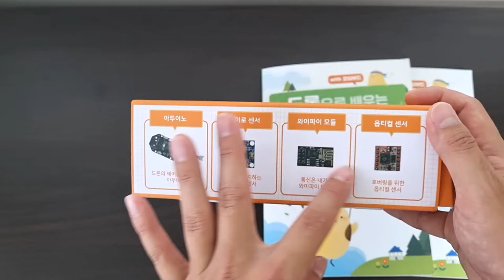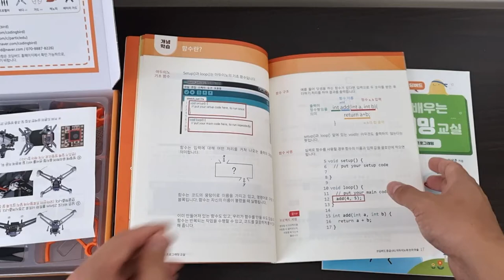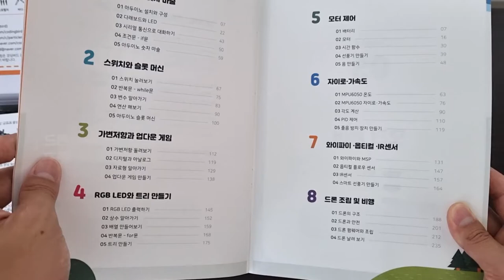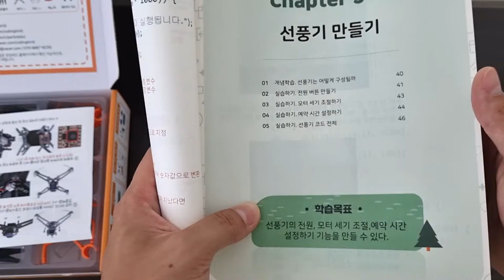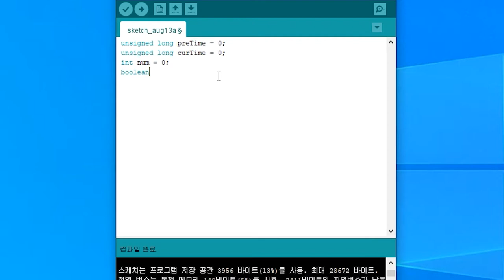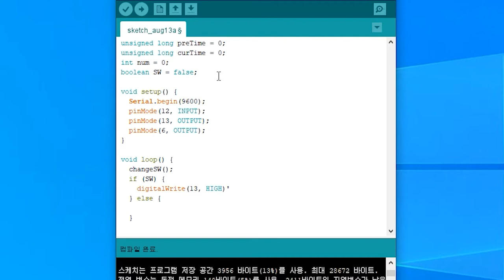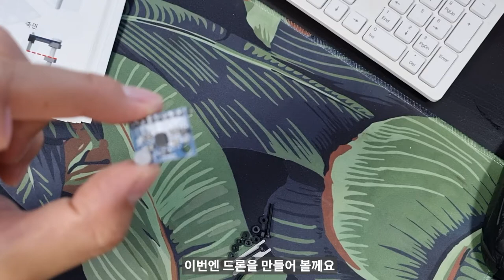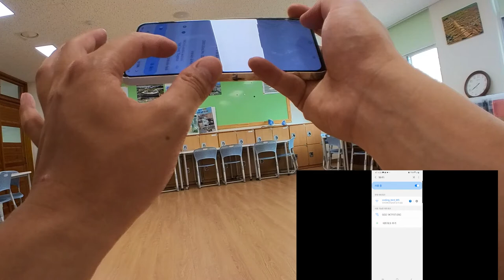아두이노로 만드는 드론수업 || 코딩버드 개봉기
이번 영상은 학교 현장에서 SW, 피지컬컴퓨팅, 로봇 등 수업을 진행할 때 고민을 한방에 해결할 수 있는 드론, 코딩버드 개봉기/리뷰입니다.

친절한 교재와 강의자료를 제공하는 만큼 수업운영이 쉬워질 것 같아요, 영상 보시고 참고해보시기 바랍니다 :)